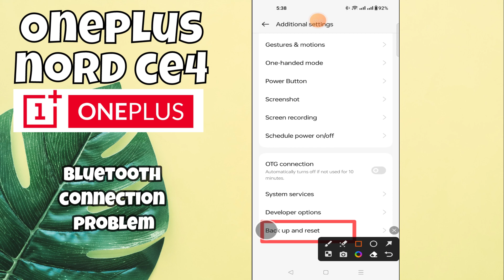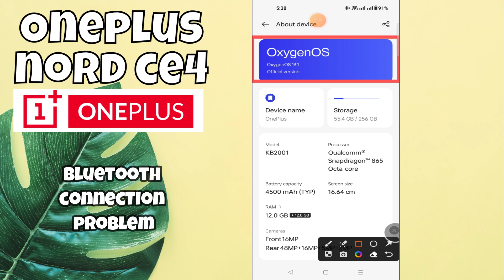Oneplus Nord CE 4 Bluetooth Problem || Bluetooth Not Working & Connection Problem Fix || Issue fix